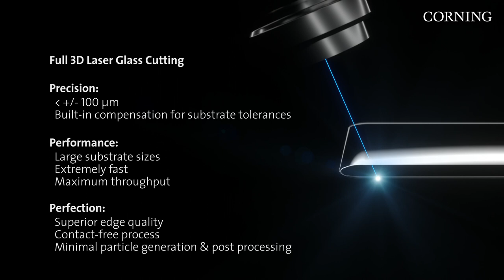Corning Laser Technologies 63D – Your Solution for Full 3D Laser Glass Cutting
Corning Laser Technologies has scaled its 3D laser cutting technology to introduce the CLT 63D, building on the successful establishment of the CLT 43D. Its patented nanoPerforation process perforates and separates 3D-shaped substrates of up to 1,900 mm x 1,300 mm x 400 mm and thus meets an in¬creasing demand for 3D cutting of larger substrates such as automotive exterior glazing.